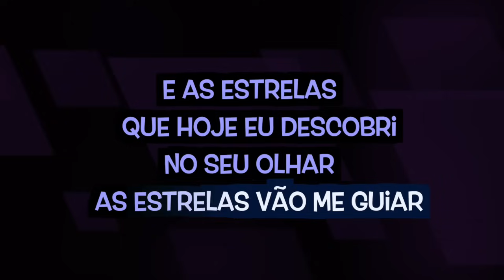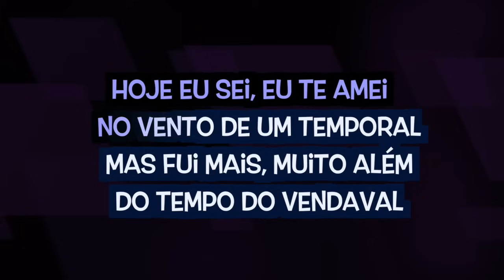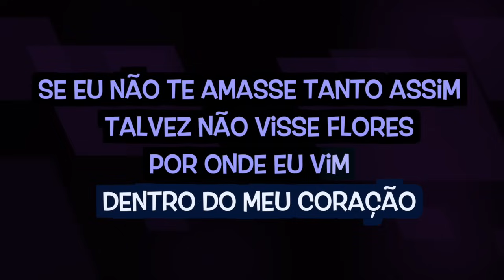Karaokê - Se Eu Não Te Amasse Tanto Assim - Ivete Sangalo 🎤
✔ Ajude nosso Canal:
Compartilhe;
Comente;